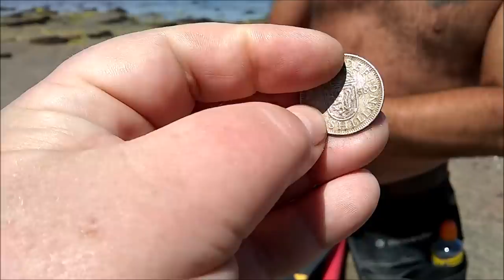МОИ НОВЫЕ ВСТРЕЧИ. АНГЛИЙСКИЕ КЛАДОИСКАТЕЛИ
Интервью с искателем  монет и кладов - 2:50 он покажет нам все, что  нашел на берегу. За сколько продал римскую монету третьего века - 6:30
Как  крабы теряют панцирь - 7:51
 узнаем кому мстит каракатица - 13:30
увидим мои морские купания - 9:31
поищем красивых и вкусных морских гребешков - 10:57
потрогаем за щупальца анемон - 15:44
 выясним откуда вдруг взялась  рыбка скумбрия - 15:04